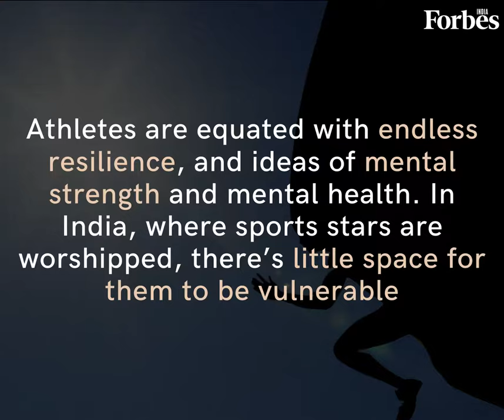Robin Uthappa, Rani Rampal, & Abhinav Bindra: Sportspersons open up about mental health struggles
Athletes are equated with endless resilience, and ideas of mental strength and mental health. In India, where sports stars are worshipped, there's little space for them to be vulnerable.
Indian sportspersons are now speaking up about their struggles with MentalHealth, now what can the ecosystem do to step up?